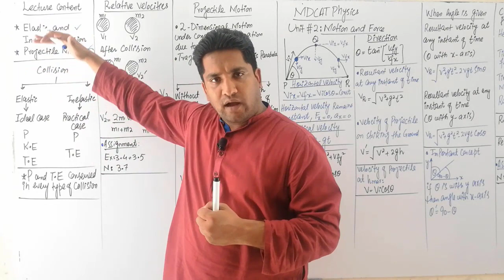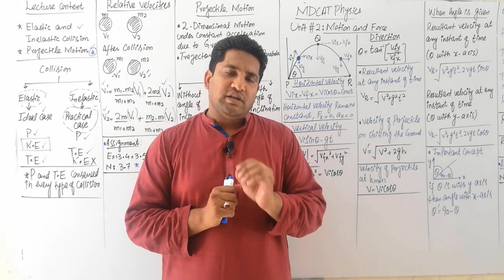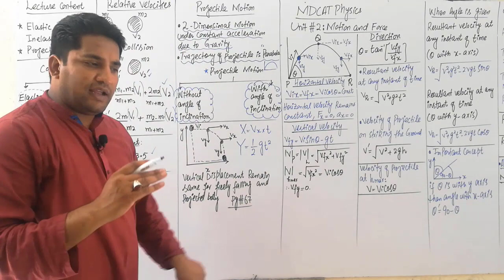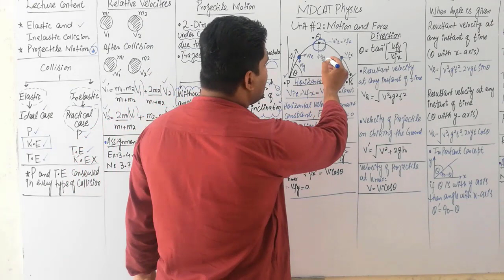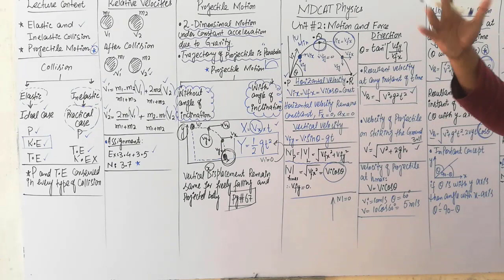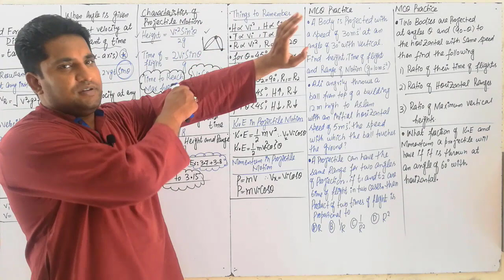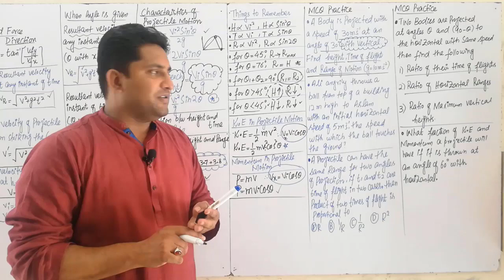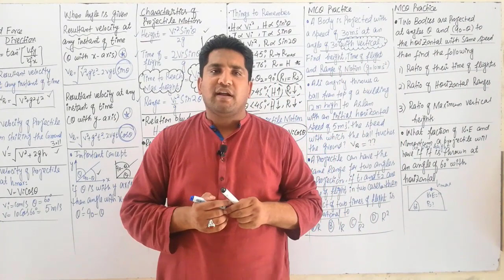Projectile Motion Detailed Lecture By Sir. Adil Razzaq